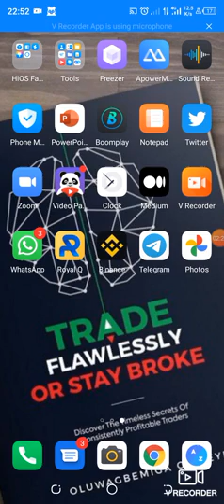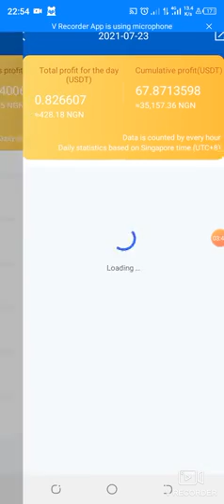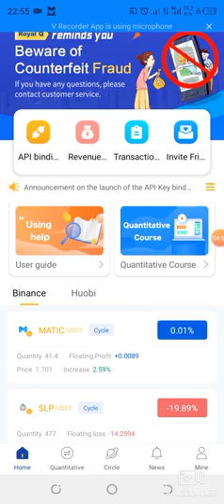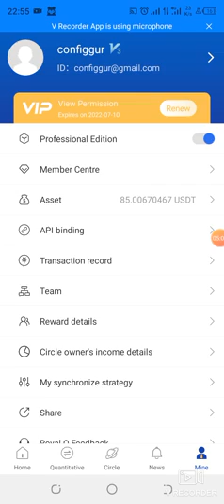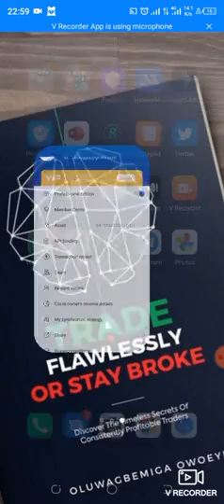ROYAL Q SIMPLIFIED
Finally! How to EARN IN DOLLARS without LOOSING YOUR FUNDS in
CRYPTOCURRENCY - guaranteed.

In this YouTube video, we outlined the benefits of our CRYPTOCURRENCY and how you can get started today
We also looked at how THIS products are the best in the market today

Feel free to use our WhatsApp link to enquire on how to join our business (at no extra cost to you!)